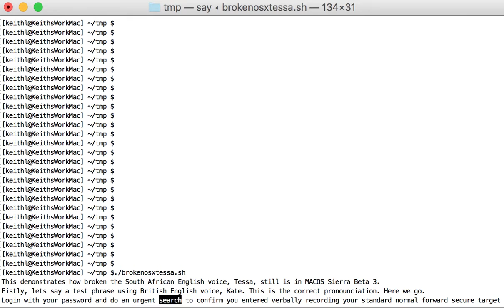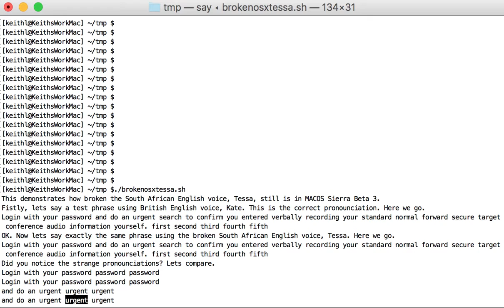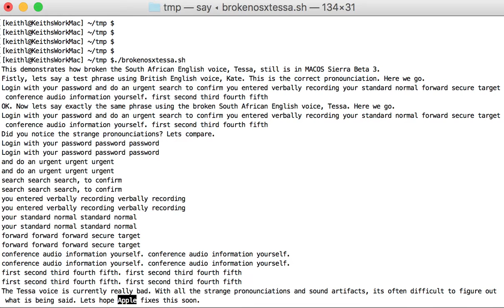MacOS Sierra TTS Tessa Voice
Demonstration of MACOS' Sierra's "Tessa" Text to Speech voice. This voice has been bad since it was orignally released. Despite an update to TTS voices of 2 August 2016 as part of Sierra Beta 3 (Installed when this screen recording was made), the pronounciation remains poor and the voice unusable.